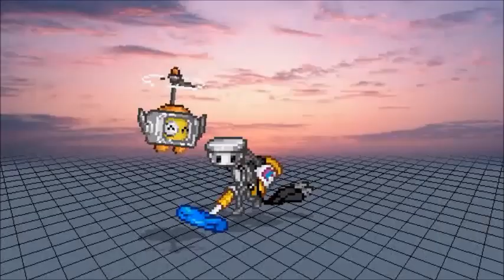Evolution of Victory Pose | Super Smash Flash 2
In today's video, I will be showing the Evolution of Victory Poses.